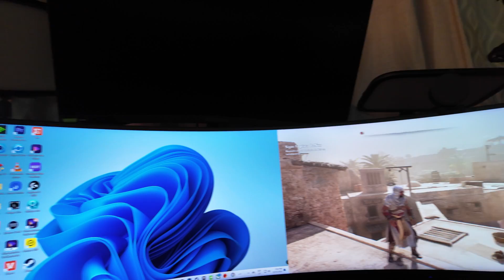Lenovo Legion Go Monitor Externo 4K60Hz Y Carga 30W Turbo Estacion De Acoplamiento Brutal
Lenovo Legion Go Y Asus Rog Ally Carga 30W Puedes Usarla con una PC De escritorio con esta Estación de Acoplamiento Tendrás Carga Completa 30W  y conectar una pantalla Externa 4K60Hz.